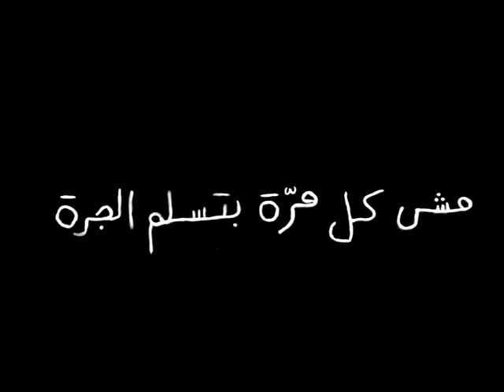Seeds of Hope - 2